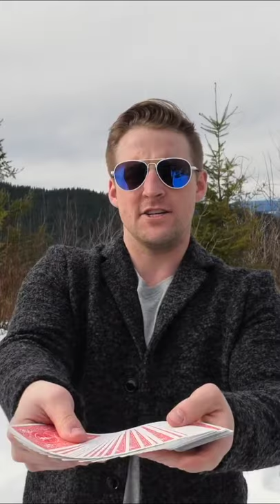BEER + CARDS = Magic?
The magic flows through me 😂